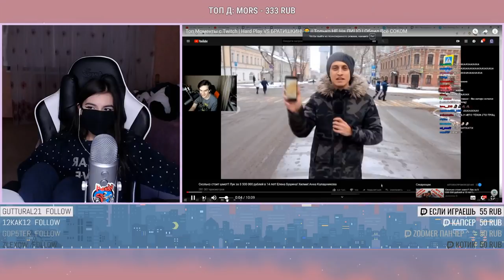TenderlyBae смотрит: Топ Моменты c Twitch | Hard Play VS БРАТИШКИН! 😂 | Только НЕ На ЛИЦО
Пацаны интро в коменты от 1 до 10 оцените Гыы:D
Midix спасибо большое за интро!